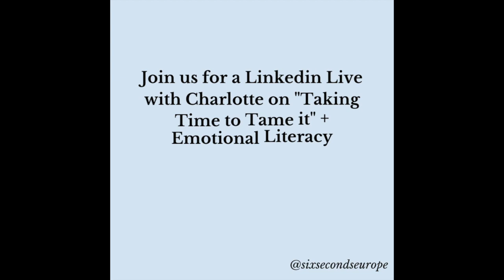Six Seconds Community Spotlight : Charlotte Moore, UK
Charlotte specialises full time in coaching individuals, teams, and businesses to strengthen and balance emotional intelligence leading to greater emotional wellbeing.  In 2019 Charlotte created and published ‘Being the Best Version of You’ a user-friendly journal to develop Emotional Intelligence. 6seconds, global leaders in EQ, endorsed the journal as an innovative tool to grow Emotional Intelligence in 2020.

Charlotte Moore’s professional career spans some 20 years, 11 of which have been in some of the most prestigious organisations in the hospitality and development organisations in the Middle East. For the last 3 years she was Director of Learning & Development at Palazzo Versace Dubai where she was responsible for designing and developing the culture of the hotel. Prior to this role, Charlotte was General Manager at Franklin Covey Middle East, where she led a high calibre team consisting of Senior Leaders, Managers, Consultants and freelance facilitators. Before this she spent seven years with the Jumeirah Group, initially at Jumeirah Beach Hotel before becoming Director of Learning and Development and an executive team member at the world's most luxurious hotel, the Burj Al Arab.

Six Seconds is the Emotional Intelligence Network. Learn about emotional intelligence, see our products and tools, and explore our training pathways